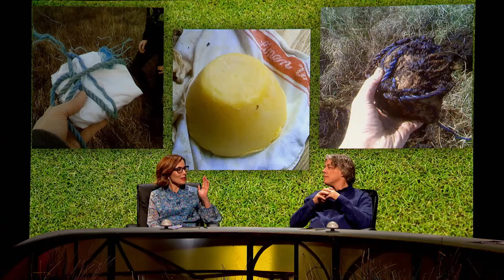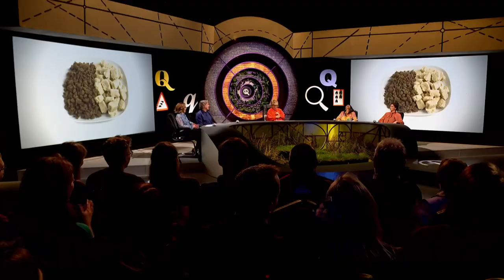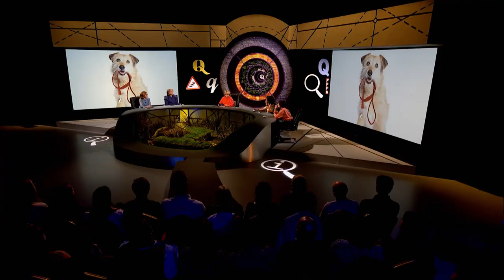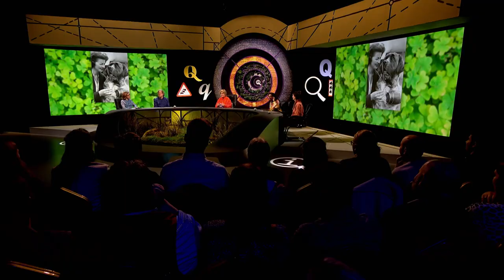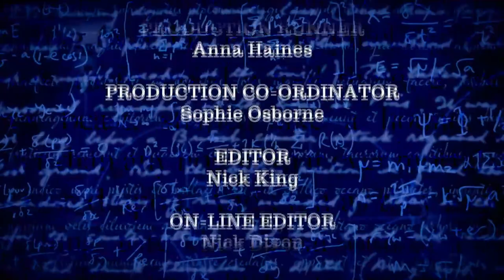QI Series 18: Quagmire | With Aisling Bea, Sally Phillips and Sindhu Vee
QI Series 18: Quagmire | Episode 12 with Aisling Bea, Sally Phillips and Sindhu Vee